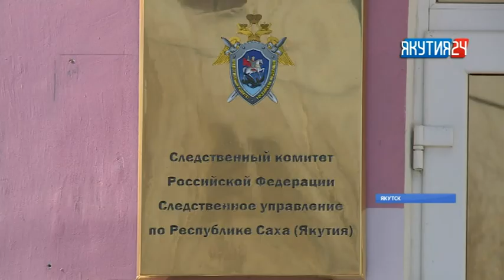В Якутске женщина убила своего ребенка плоскогубцами